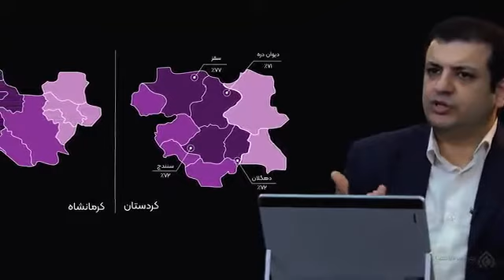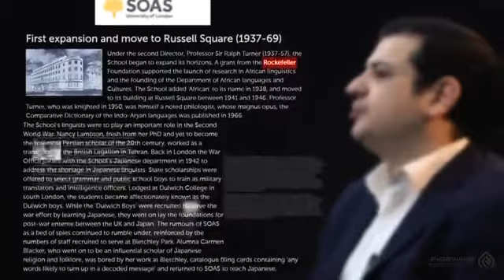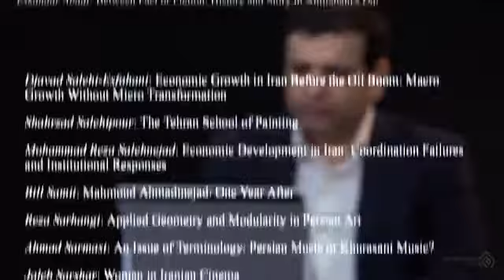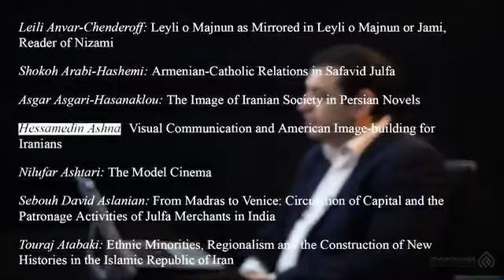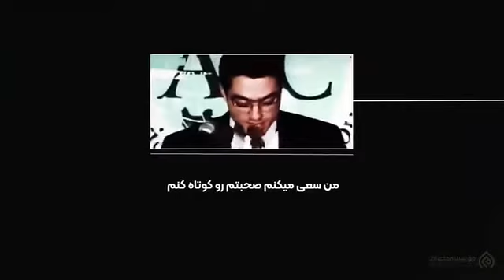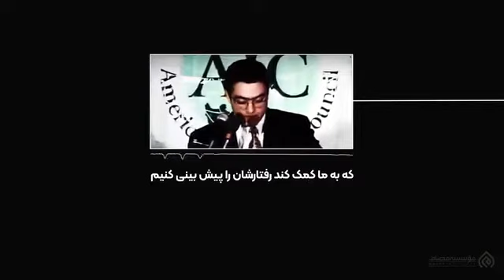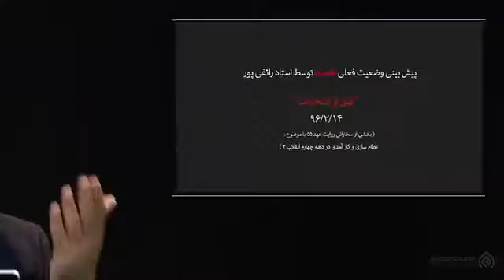سخنرانی استاد رائفی پور. « تحلیل انتخابات ۱۴۰۰ »📅 اردیبهشت ماه ۱۴۰۰